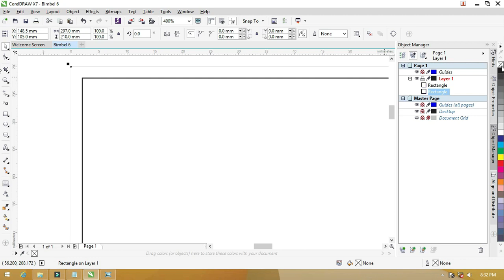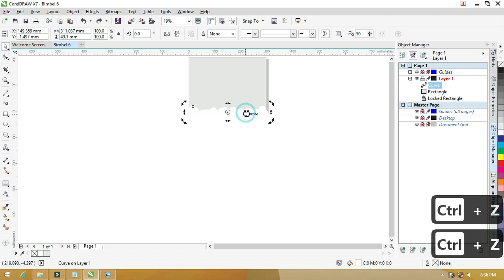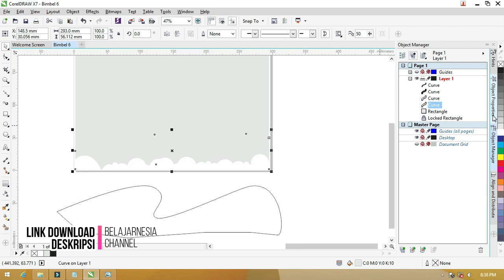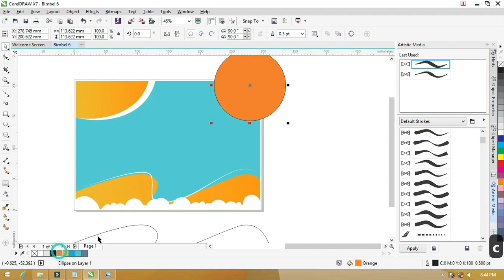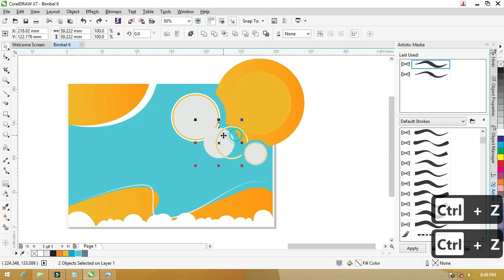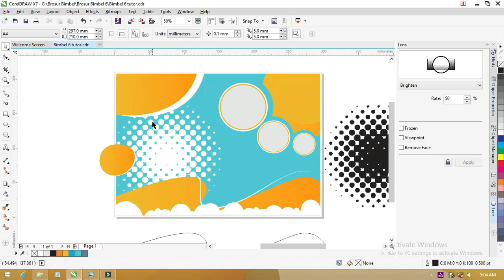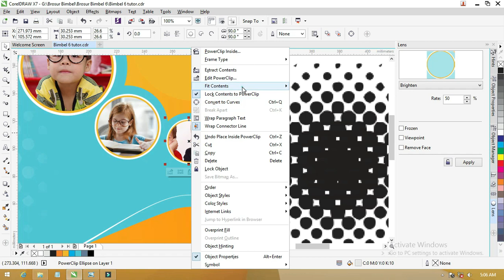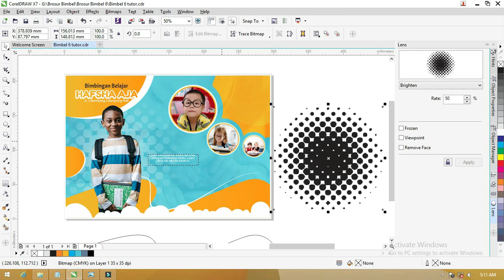[ Free file ] Brosur Bimbel 06/07 : Keren ..! Mudahnya Brosur Bimbingan Belajar CorelDraw